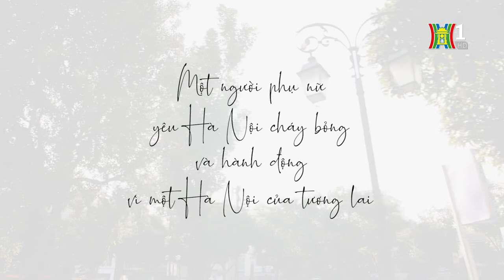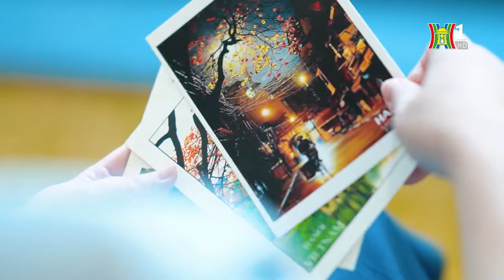Madame Nguyễn Thị Nga, Chủ tịch Tập đoàn BRG - Người phụ nữ yêu Hà Nội cháy bỏng | BRG Group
Là một nữ doanh nhân, sinh ra và lớn lên tại Hà Nội, tình yêu của Madame Nguyễn Thị Nga, Chủ tịch tập đoàn BRG dành cho Hà Nội luôn cháy bỏng vì một Hà Nội của tương lai.

Madama Nguyễn Thị Nga đã cho mọi người thấy được một tầm vóc khác của người Phụ nữ Việt Nam.

Smart City - Thành phố thông minh Bắc Hà Nội, Dự án do liên doanh giữa Tập đoàn BRG và Tập đoàn Sumitomo (Nhật Bản) đầu tư sẽ là bệ phóng cho sự phát triển Kinh tế - Xã hội trong tương lai.
Tập đoàn BRG (BRG Group)